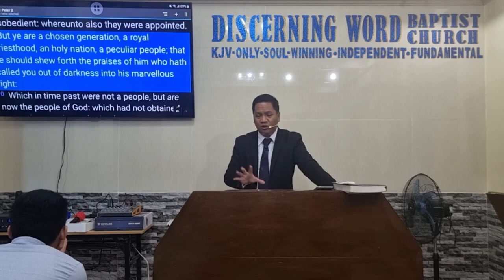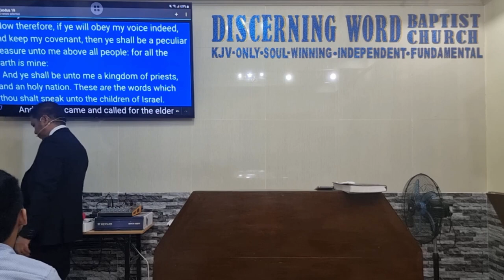It’s OK to be Different - part 1 (Christians Accept Our Place in the world) (Baptist Preaching - Ph)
Sunday Morning Preaching on Christian's Role- Part 1 of 2
It’s OK to be Different
We as Christians Should Accept Our Place in the world

Text: 1Peter 2:9

 Objective:   that the brethren may know and accept their place in the world
and rejoice and thrive in it

 Intro:
  Define – peculiar, people, nation, holy, treasure, chosen, covenant
  Connection to ‘christmas’ season

 Why and How is it OK to be Different and What should we do about it:
1. We are His Peculiar treasure IF we obey and keep His voice/covenant – Exo. 19:5
a. Obey His voice and keep His covenant
2. We are Different in a Superior/Better way – Deut. 14:2
a. “above all” – better
b. “holy” – like the Lord himself
c. We should rejoice and be thankful, not shy and doubtful
3. This is the Lord’s doing/choosing - Psalms 135:4
a. “himself” - personal
b. Treasure – precious and beloved
c. Be thankful and love/choose Him back
4. The Lord assured us of it - Deuteronomy 26:18
a. Avouched = openly/bluntly - declare or assert with positiveness
b. “promised” - guaranteed by God’s integrity
c. Be thankful and Keep all his commandments
5. The Lord will Purify us - Titus 2:14
a. Purify – good, best condition
b. Be zealous in doing good works
6. We are compared to Treasure of Kings - Ecclesiastes 2:8
a. Not only treasure, but peculiar treasure of kings
b. Be thankful and know your worth
7. We are Chosen to praise the Lord that he be praised indeed - 1Peter 2:9
a. We are so special to serve and make the Praise of the Lord glorious
b. Let us praise Him with our service, and Let us walk in His Light
Message/conclusion:

 Let us know and accept our place in the world!
We’re different but that’s good, that’s the Lords doing
Rejoice and thrive in it!

KJV-only
Soulwinning
Independent
Fundamental

20231224sunamOKdiff1Q